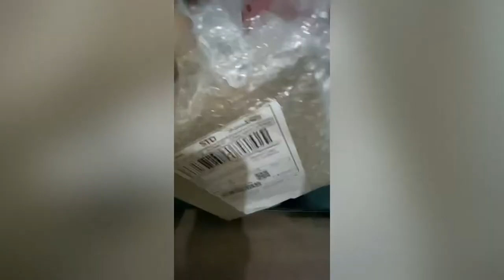Humidifier estetik bisa berubah warna kesukaan 💕💕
Boleh cek link ya untuk tokoknya